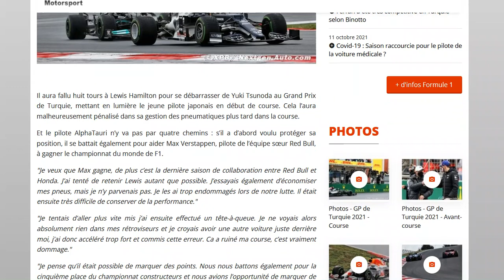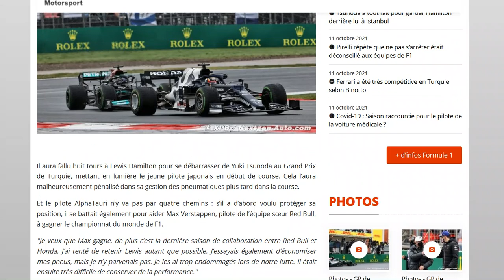Tsunoda a tout fait pour garder Hamilton derrière lui le plus longtemps possible en Turquie